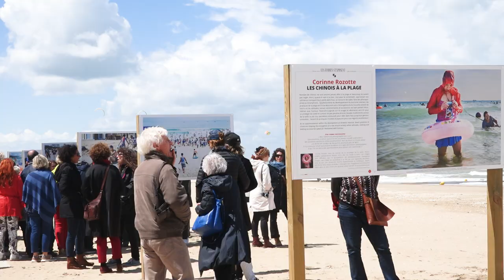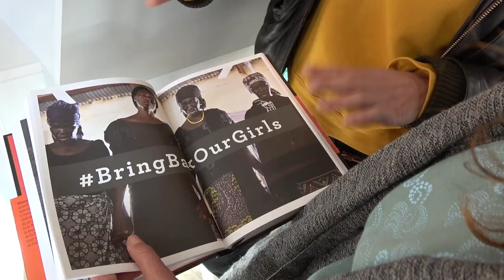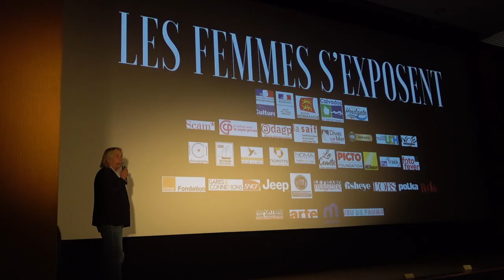Edition 2019 _ Festival Photo 'Les femmes s'exposent'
Une édition 2019 dense et riche à redécouvrir en images !

Pour la 2e année consecutive, le festival photo LES FEMMES S’EXPOSENT s'est déroulé à Houlgate du 7 juin au 1er septembre 2019 avec :
. 15 expositions en extérieur dont une résidence
. 4 prix qui récompensent des travaux sur des thèmes variés
. 2 projets pédagogiques
. et aussi des évènements : projections, tables rondes, visites guidées, signatures de livres, lectures de portfolios...

Merci de votre visite et à l'année prochaine !

Vidéo : réalisation Benedicte Van der Maar.